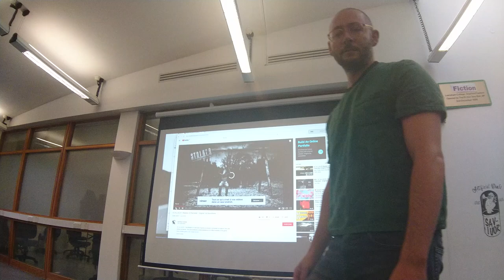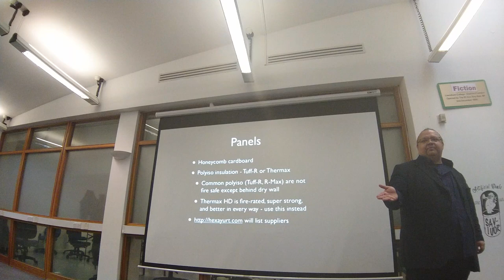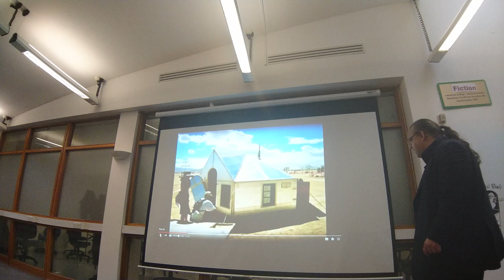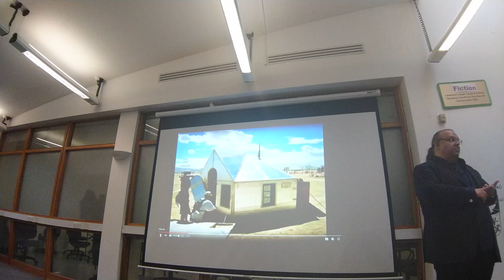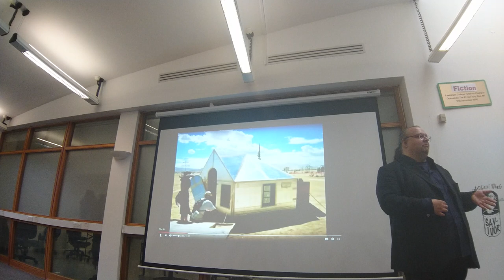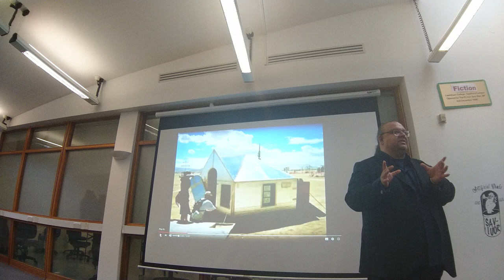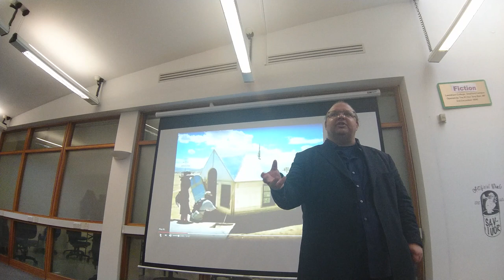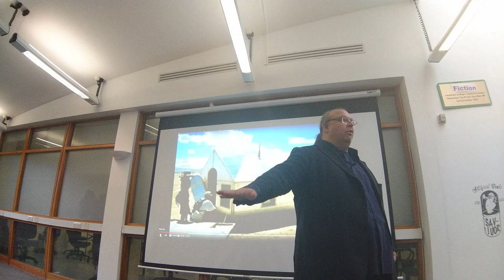Goldsmiths talk on life extension and fluid language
(to an 80% Chinese audience)